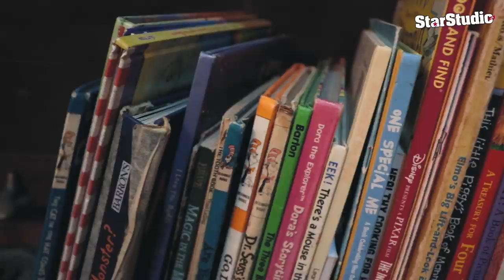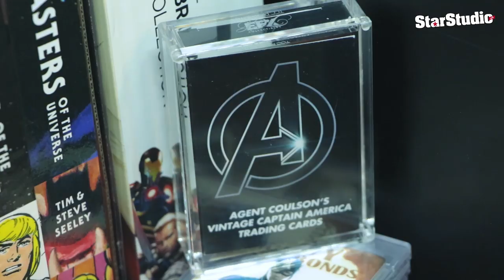Nyoy Volante welcomes you to his home | StarStudio.ph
Damaso star Nyoy Volante shares what's inside his home in Paranaque City! The acoustic pop singer tours you around as he opens up some of the most meaningful items in his resting place only on StarStudio.ph.